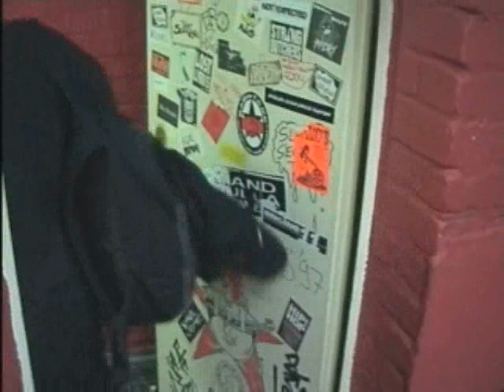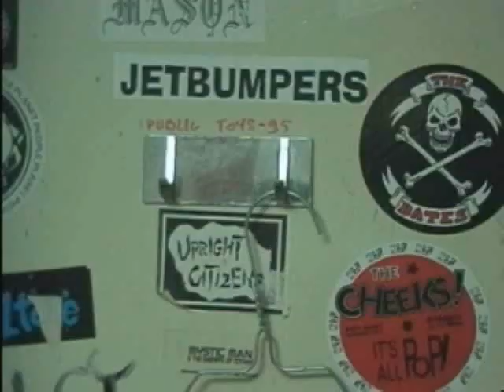painwords - Live im HDJ Düsseldorf 2006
Ein bisschen Nostalgie. Gefunden im Datenarchiv. painwords aus Düsseldorf bei einem ihrer Heimspiele im Jahre 2006 im Haus der Jugend Düsseldorf.